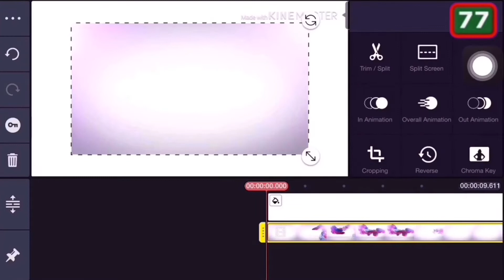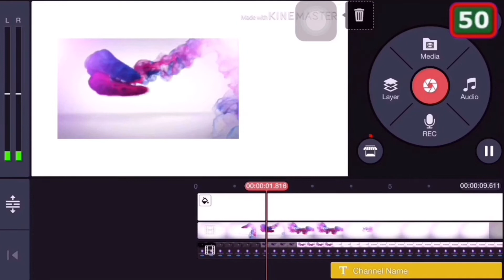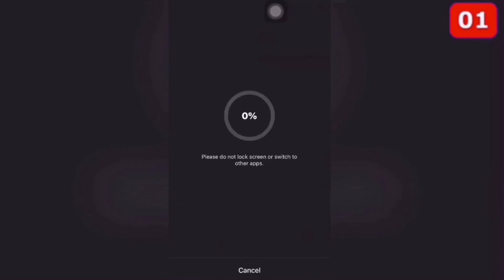How to Make a Cool INTRO Using Kinemaster ( Color Smoke ) | ساخت انترو با تلیفون های همراه تان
طریقه ساختن انترو یا همان سر فلمی به طریقه ساده!
در این ویدیویی آموزشی برای شما عزیزان طریقه ساختن مقدمه یی یک ویدیو را با موبایل هایتان به شکل خیلی ساده و در کمترین وقت آموزش میدهیم
امید وار استم این ویدیو برای شما خوبان خیلی دلچسپ و آموزنده باشد
لطفا ویدیو را لایک نموده سابسکرایب کنید و حتما یک کمنت در مورد این ویدیو بگذارید
جهت بهبودی چینل ما لطف نموده لینک ویدیو را به دوستان و صفحات تان منتشر سازید

Hello dear,
WELCOME BACK AND IF YOU ARE NEW HERE!

Just Watch This Video Till End It Will Help You To Learn!